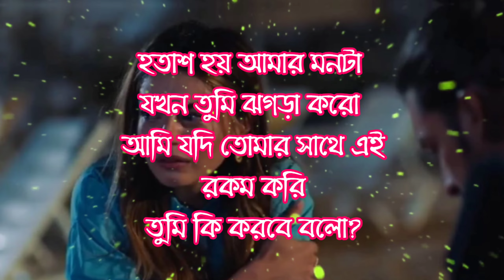ভালোবাসার কিছু নতুন শায়ারি